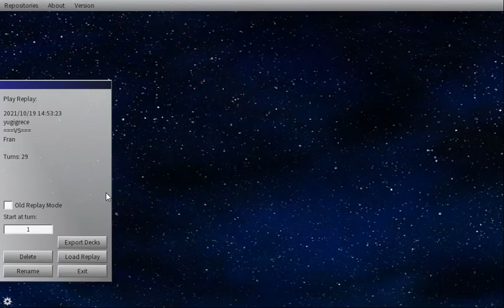Alexis (Fran) vs Crowler (Yugigrece)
Renders by maxiuchiha22